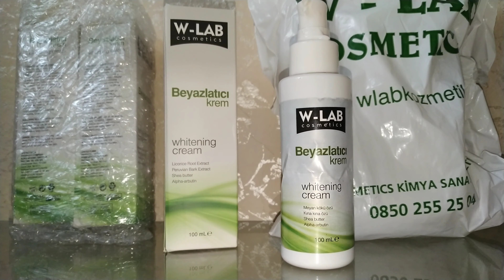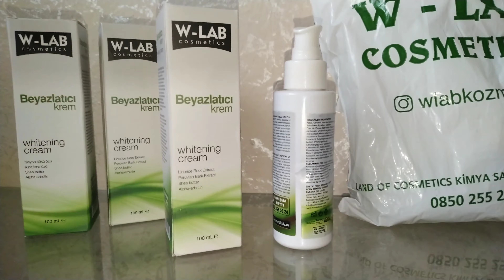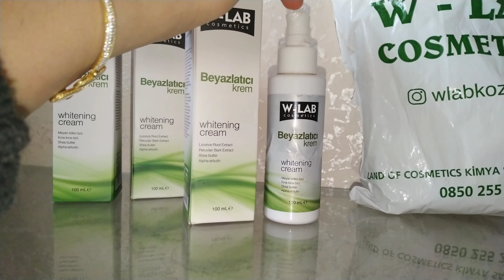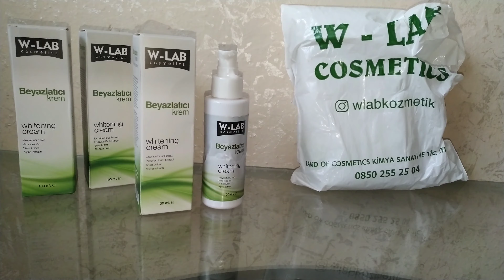W-LAB Kozmetik Beyazlatıcı Krem ile Cildimdeki Lekerden Nasıl Kurtuldum Leke Giderici Krem